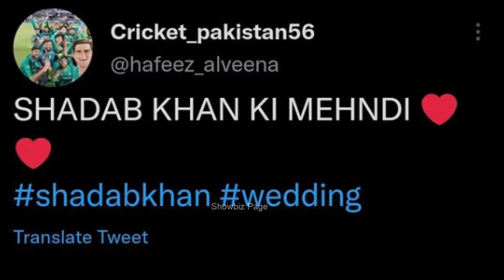Shadab Khan Mehndi Mayon Video